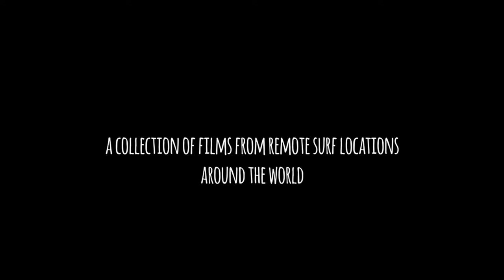Starlight Cinema: Short Sharp Surf Film Festival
Balmy ocean breeze. Sky full of stars, and the big screen in the garden!  Saturday night is STARLIGHT CINEMA at Avoca Beach Picture Theatre!

Relax. Take a deep breath and enjoy!

Bring a picnic or try Avoca Beach’s award winning fish and chips, set off perfectly with a drink from our café - a bubbly, fine wine or craft beer.

Saturday 13th is blue2blue, focused on the magic that drones bring to our screen. Blue2blue is Australia’s first international film competition celebrating the use of drones in films, bringing excitement, creativity and compelling story telling to great heights (pun intended!).  Come bask in the stories of blue2blue, the international drone festival.

Chris from Grand Ridged Brewery will be bringing a sample of their HUGE range of delicious beers to taste on the lawn before the movie.

Find your favourite brew, then buy one from the candybar to enjoy your outdoor movie experience.